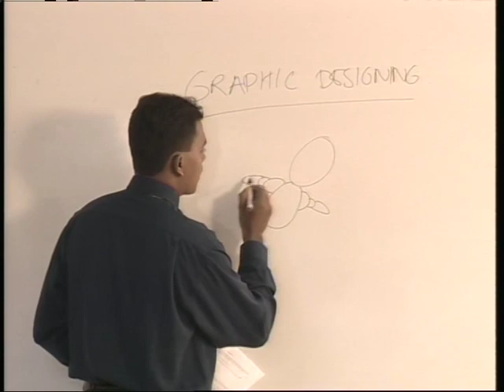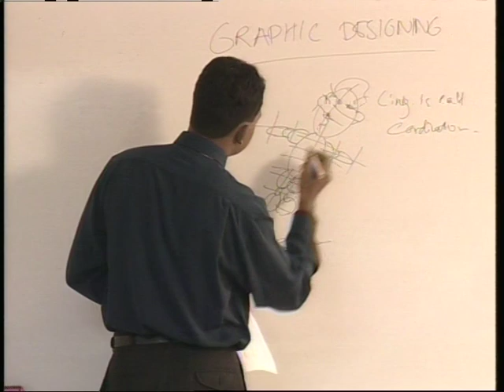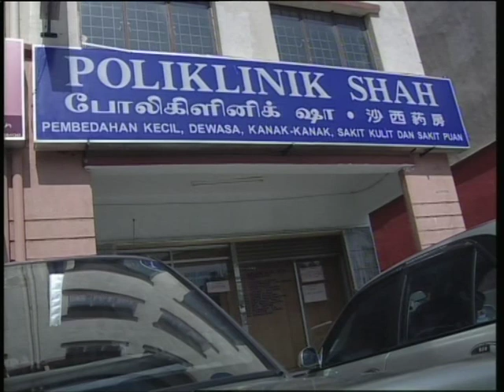Kanavugal Nijangalaga - Malaysia Tamil Telemovie - Part2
A malaysia tamil telemovie which was telecasted on TV year 2004. A thriller & fiction telemovie directed by Vijeyashingham. Starring Mohan, Menaga, Devika, Kharthikh and many more...